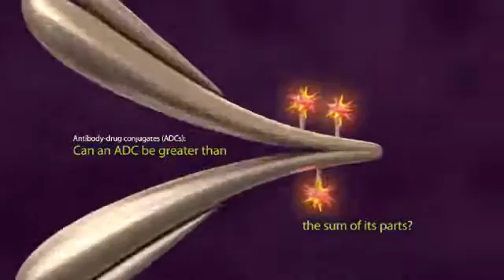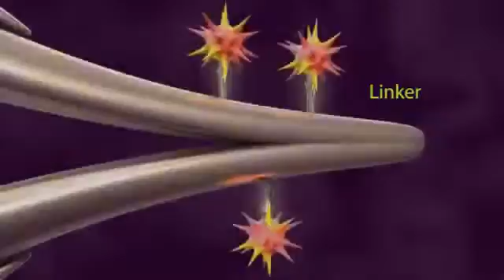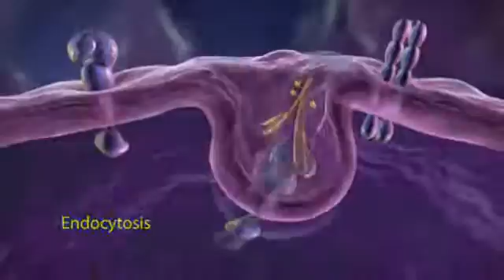רעלנים המוצמדים לנוגדנים - הדור הבא של טיפול בסרטן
להסבר מלא כנסו אל זהו סרטון מתוך המדור 'מאגר מדע' של האתר דוידסון און-ליין. דוידסון און-ליין הוא אתר חינוכי מבית מכון דוידסון לחינוך מדעי - הזרוע החינוכית של מכון ויצמן למדע.

מחלת הסרטן היא מצב בו ישנה חלוקה בלתי מבוקרת של תאים בגוף. מספר טיפולים כנגד מחלת הסרטן עושים שימוש בנוגדנים המזהים רכיבים מסויימים הקיימים בכמות גבוהה במיוחד על פני תאים סרטניים וכך הם מסוגלים לתקוף אותם תוך פגיעה מינימאלית בתאים הבריאים בגוף. דור חדש של טיפולים אנטי-סרטניים עושה שימוש בנוגדנים מסוג זה אשר אליהם מוצמדים חומרים הרעילים לתא וגורמים לו לעבור תהליך של מוות תאי מתוכנן (אפופטוסיס).